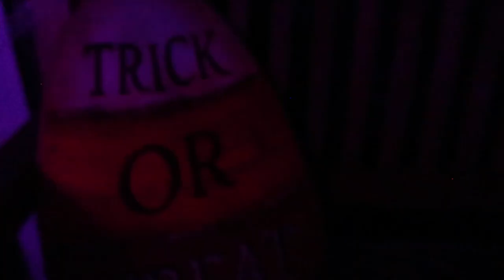INFESTED WITH FUNGI! | HALLOWEEN COSTUMES 2022 | HALLOWEEN TRICK-OR-TREATING 2022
AMAZON FAVORITES:

LUG TRAVEL BAG:

MICROFIBER BEACH (TRAVEL) TOWELS:

GoPro HERO9 BLACK CAMERA:

Canon PowerShot G7X Mark II Digital Camera:

Monitor Stand Riser Desk Organizer:

Bookshelf for Desktop Storage:

ART MARKER SET:

CURRENT PHONE CASE:

FETCH APP -2000 BONUS points w/ REFFERAL CODE:
5KKJA